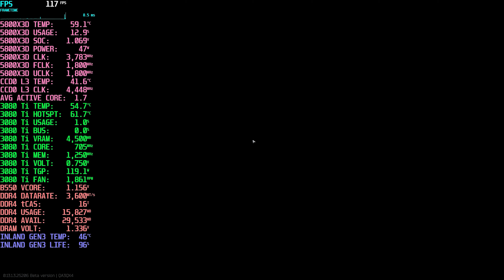5800X3D Pairs Nicely With 3080 Ti For 1440p \\ Shoreline 2K Low Presets // Samsung Odyssey G7 240Hz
Great 1% lows, very smooth gameplay here. Received a request to try low settings, so here it is. Don't really gain performance by lowering settings on this config. playlist.

MSI B550 BIOS 7D14v2B. Kombo Strike 3. Resizable BAR is enabled. Everything is being displayed on a Samsung Odyssey G7 32" 2K 1440p 240Hz 1000R panel. Single PC recording through Nvidia Shadowplay, up to 10% frame loss. Detailed setup and configuration info below. Enjoy.

Presets: Lowest Preset
Resolution: 2560x1440 QHD
Upscaling: None, Native
Textures: Low
Shadows: Low
LOD: 2
VIS: 1000
AA: Off
HBAO: Off
SSR: Off
Anisotropic Off
PostFX: Off
Binaural Audio: Off

VIDEO CONTENTS
00:00 Intro
00:05 Showing graphics settings
00:17 5800X3D Pairs Nicely With 3080 Ti For 1440p \\ Shoreline 2K Low Presets // Samsung Odyssey G7 240Hz
14:58 Showing stash after raid

CPU: AMD Ryzen 7 5800X3D
GPU: EVGA Nvidia GeForce RTX 3080 Ti FTW3 Ultra 12GB
MOTHERBOARD: MSI B550M Pro
RAM: 32GB G.Skill Ripjaws 3600C16 Rated (2x16GB)
STORAGE: Inland Gen3 m.2 NVMe 2TB
CASE: Open Benchtable V1 Mini Red
KEYBOARD: Keydous NJ81 Brass Plate White

BIOS
- 7D14v2B
CPU
- Kombo Strike 3
OS
- Windows 11 Pro Version: 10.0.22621 Build 22621
RAM
- 3600C16
GPU